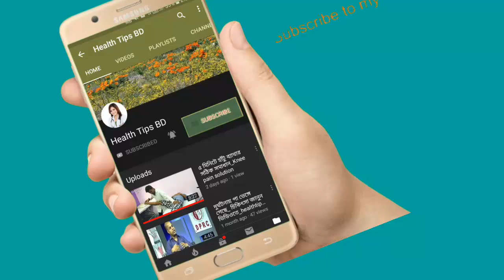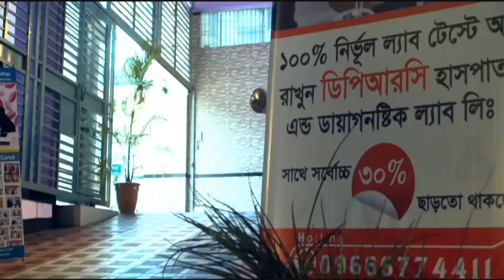Therapy is not a product_থেরাপি নিতে ভুল করলে রোগী ক্ষতিগ্রস্ত হতে পারে.health tips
Therapy is not a product_থেরাপি নিতে ভুল করলে রোগী ক্ষতিগ্রস্ত হতে পারে..

keyword...